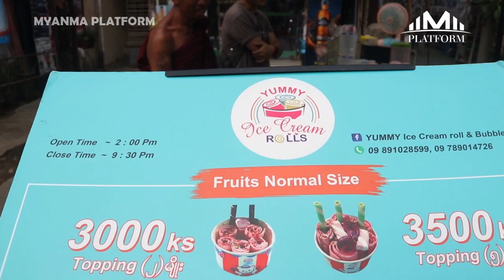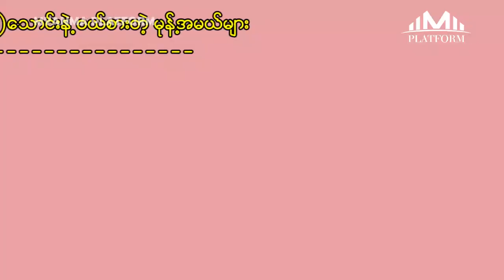ကျောက်မြောင်း၊ ကျားကွက်သစ်လမ်းမှာ ငွေကျပ်၂သောင်းနဲ့ မုန့်၁၀မျိုး ဝယ်စားမယ်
ကျောက်မြောင်း၊ ကျားကွက်သစ်လမ်းမှာ ငွေကျပ်(၂)သောင်းနဲ့ မုန့်(၁၀)မျိုး ဝယ်စားမယ်